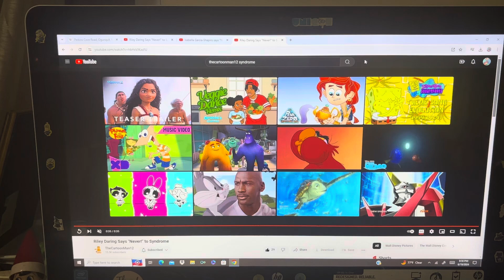Isabella Garcia-Shapiro Says "No!" to Syndrome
Here's my 3rd Syndrome video, everyone!

And that it's also my two-hundred-eighty-seventh heroes vs. villains video in my channel too! And that I hope that you guys enjoy and like/love it too also!

And also special thanks goes to my good/great friend, Alec the Videomaker (aka @AlectheVideomaker) too and as this is also a surprise for him too also!

And still Happy Thursday and still Happy Father's Day, Juneteenth, National Best Friends Day and Memorial Day among others too, everyone!

And also still Happy Pride Month too, everyone!

Clips/Years/Companies
- Phineas and Ferb (Summer Belongs to You!; @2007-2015 Disney)